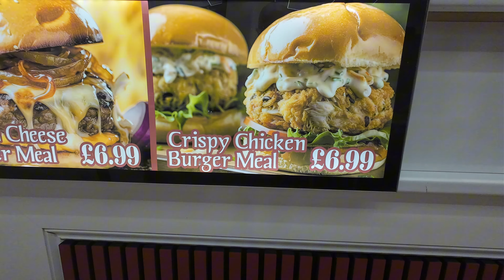BURGER WORLD’S Crispy Chicken Burger Meal Review | TFT | Newcastle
“I finally discovered Burger World in Newcastle after walking past it on a busy road where I usually drive by without noticing! They’ve been open for a year, and I decided to give their crispy chicken burger meal a try. Was it worth the stop? Watch to find out my honest review! 🍔🔥

Name: Burger World
Location: 15A West Rd, Newcastle upon Tyne NE4 9PU

IF YOU ARE A FOODIE AND YOU LOVE FOOD REVIEWS, YOU HAVE COME TO THE RIGHT PLACE. THIS CHANNEL PRIDES ITSELF ON BRINGING YOU GOOD, HONEST REVIEWS. YOU WILL FIND ALL YOUR FAVOURITE TAKEAWAY FOODS HERE, KEBABS, PIZZA, BURGERS, PARMOS, CURRIES, RESTAURANT FOODS, FISH AND CHIPS ETC. WHY NOT SUBSCRIBE TO THE CHANNEL AND HIT THE BELL ICON TO KEEP UPTO DATE WITH ALL OUR VIDEOS.

We upload regularly and review all those hidden little gems that rarely get the exposure they deserve. We always try to be passionate and genuine as we take these reviews very seriously. We hope you enjoy the vlogs and thank you for your support.

Equipment used: Sony ZV-1